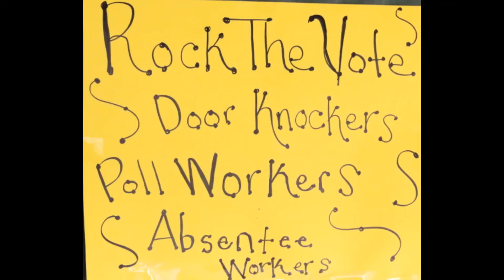Kids Rock the Vote in County Comm District 2 Pickens County